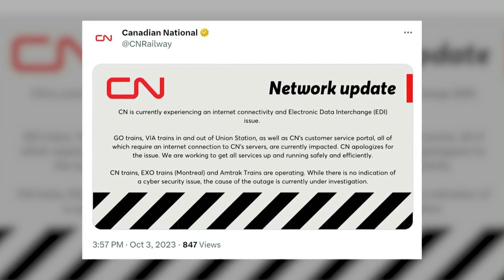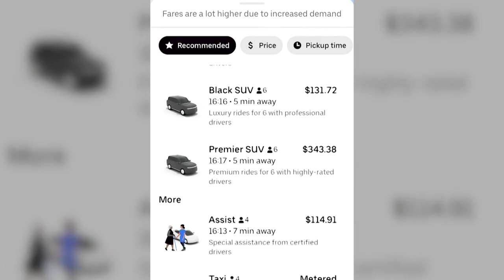Network-wide' failure upends GO, Via Rail in Toronto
Just hours before afternoon rush hour, GO and Via trains were brought to a halt at Toronto's Union station. Heather Butts explains why.